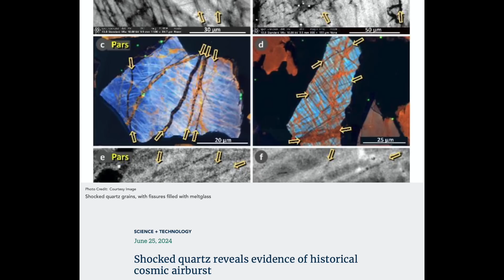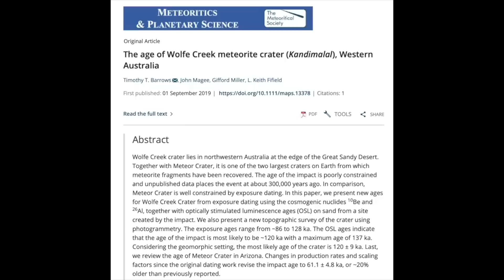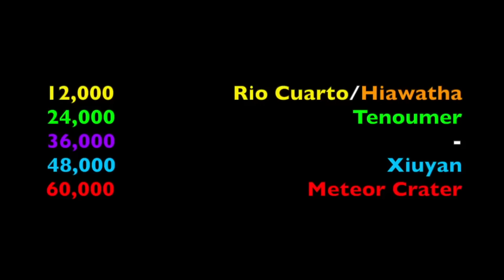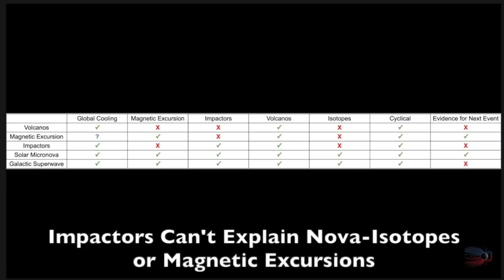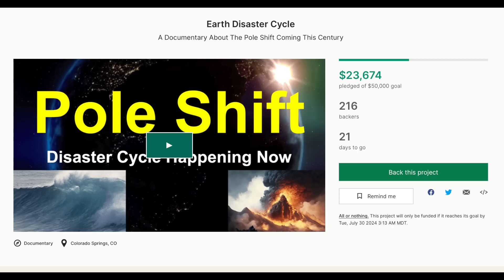Impactor vs Solar Blast - The Big Question